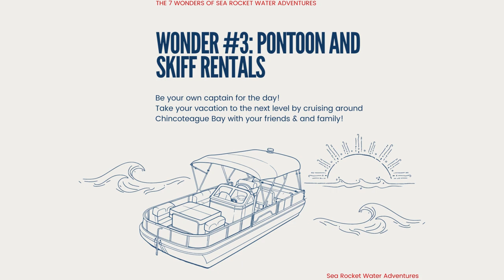The Seven Wonders of Sea Rocket Water Adventures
Ready to explore the most breathtaking spots we have to offer? 🌊🛶 Dive into the 7 Wonders of Sea Rocket Water Adventures! Which one is on your bucket list?